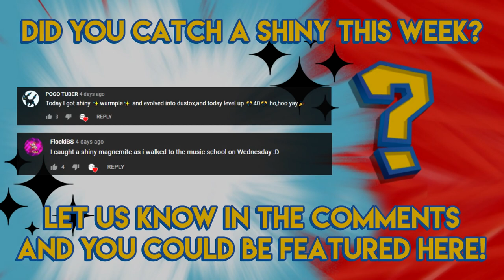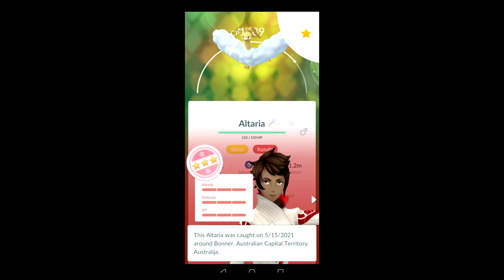Golden Swablu In The Sky! - Pokemon GO Shiny Compilation #263